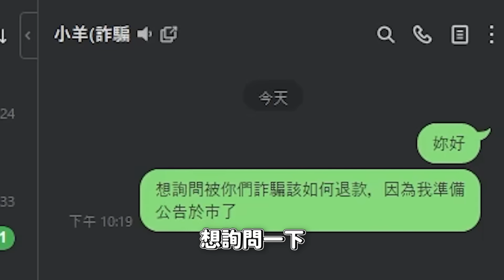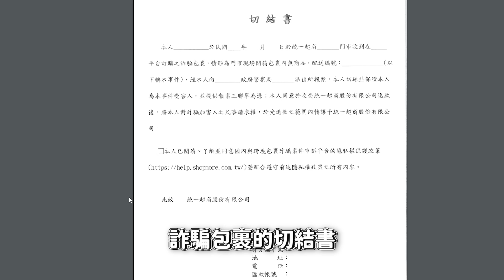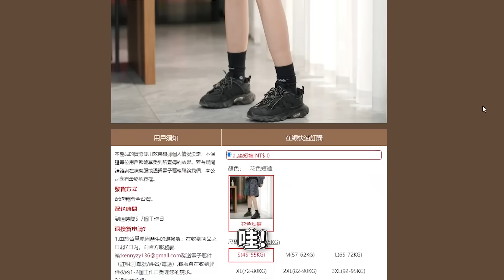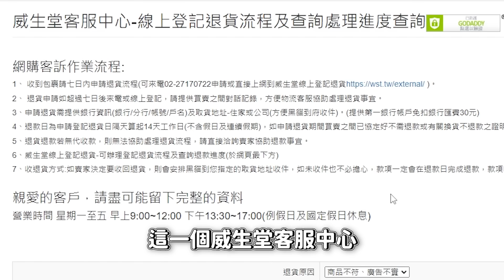【包裹詐騙🔥】寄錯？人員疏失？ 想退貨還只能退3成😲 全額退款要等「半個月以上」😡 這種網站就別買了😭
剪輯：RC Studio